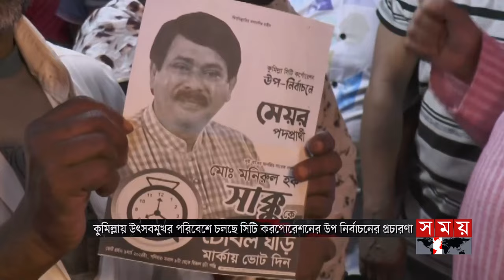কুমিল্লায় ভোটের মাঠে বিএনপির বহিস্কৃত নেতা সাক্কু | City Corporation Election | Monirul Haque Sakku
কুমিল্লায় ভোটের মাঠে বিএনপির বহিস্কৃত নেতা সাক্কু | City Corporation Election | Monirul Haque Sakku | Comilla | Somoy TV

Somoy TV: t.ly/Se1z
Somoy TV Bulletin: t.ly/iqIq
Somoy Entertainment: t.ly/3dWC
Somoy Sports: t.ly/iASp
SOMOY TV ISLAMIC: t.ly/zU6a

Somoynews.tv: t.ly/Y7ab
খেলার সময়: t.ly/xJ5H
সময়ের গল্প: t.ly/EW3M
এ সময়ের বাণিজ্য : t.ly/m3ir

Groups:
Somoy TV (Official)✅: t.ly/ajiO
Somoy Entertainment✅: t.ly/8CLh
Somoy Business✅: t.ly/4xaJ